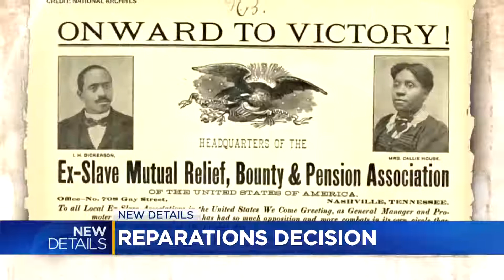California's task force votes on reparations eligibility